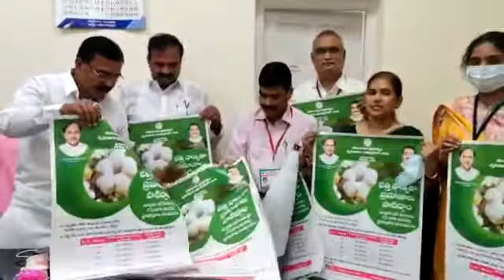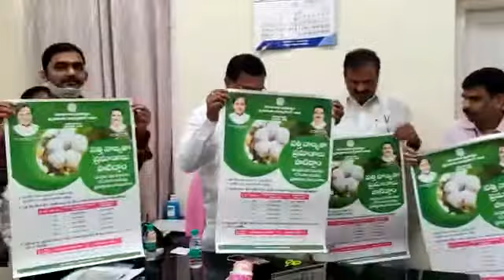మార్కెటింగ్ శాఖ రూపొందించిన పోస్టర్లను విడుదల చేసిన రాష్ట్ర వ్యవసాయ శాఖా మంత్రి నిరంజన్ రెడ్డి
తేది.01/10/2021, హైదరాబాద్

శాసనసభ ఆవరణలోని తన ఛాంబర్ లో శుక్రవారం పంటల మద్దతుధరలపై మార్కెటింగ్ శాఖ ఆధ్వర్యంలో రూపొందించిన పోస్టర్లను విడుదల చేసిన రాష్ట్ర వ్యవసాయ శాఖా మంత్రి సింగిరెడ్డి నిరంజన్ రెడ్డి గారు, హాజరైన  ఎమ్మెల్యే ఆల వెంకటేశ్వర్ రెడ్డి గారు, మార్కెటింగ్ డైరెక్టర్ లక్ష్మీభాయి గారు

నాణ్యతా ప్రమాణాలు పాటించి రైతులు పంటలకు మద్దతుధర పొందాలి

పత్తిలో తేమ 8 శాతం నుండి 12 శాతం ఉండాలి

తేమ 8 శాతానికి లోబడి ఆరు, ఏడు శాతం ఉంటే సీసీఐ ద్వారా బోనస్ ధర

తేమ 8 శాతం ఉంటే పొడవు పింజ రకానికి మద్దతుధర క్వింటాలుకు రూ.6025, పింజరకానికి రూ.5925

తేమ 9 శాతం ఉంటే పొడవు పింజ రకానికి మద్దతుధర రూ.5964.75, పింజరకానికి రూ.5865.75

తేమ 10 శాతం ఉంటే పొడవు పింజ రకానికి మద్దతుధర రూ.5904.50, పింజరకానికి రూ.5806.50

తేమ 11 శాతం ఉంటే పొడవు పింజ రకానికి మద్దతుధర రూ.5844.25, పింజరకానికి రూ.5747.25

తేమ 12 శాతం ఉంటే పొడవు పింజ రకానికి మద్దతుధర రూ.5784, పింజరకానికి రూ.5688

తేమ 6 శాతం ఉంటే పొడవు పింజ రకానికి మద్దతుధర క్వింటాలుకు రూ.6025 కి అదనంగా రూ.120.50, పింజ రకానికి రూ.5925కి అదనంగా రూ.118.50

తేమ 7 శాతం ఉంటే పొడవు పింజ రకానికి మద్దతుధర క్వింటాలుకు రూ.6025 కి అదనంగా రూ.60.25, పింజ రకానికి రూ.5925కి అదనంగా రూ.59.25 అదనంగా చెల్లిస్తారు

వరి ధాన్యం సాధరణ రకానికి క్వింటాలుకు మద్దతుధర రూ.1940, ఎ గ్రేడ్ రకానికి రూ.1960, కందులు రూ.6300, పెసర్లు రూ.7275, వేరుశెనగ రూ.5550, మినుములు రూ.6300, పొద్దుతిరుగుడు రూ.6015, నువ్వులు రూ.7307, జొన్నలు రూ.2738, రూ.2758, సజ్జలు రూ.2250, రాగులు రూ.3377 గా నిర్ణయించారు

ప్రభుత్వం ప్రకటించిన మద్దతుధరలు తక్షణం అందుబాటులోకి వస్తాయని, రైతులు నాణ్యతా ప్రమాణాలకు అనుగుణంగా పంటలు శుభ్రపరచి, ఎండబెట్టి మార్కెట్ కు తీసుకురావాలి

రైతుల సౌకర్యార్ధం మార్కెట్ యార్డులలో ప్యాడి క్లీనర్లు, తేమ కొలిచే యంత్రాలు, ఎలక్ట్రానిక్ కాంటాలు అందుబాటులో ఉంచాలి

ముఖ్యమంత్రి కేసీఆర్ వ్యవసాయ అనుకూల విధానాలతో గత ఏడేళ్లలో తెలంగాణ వ్యవసాయ స్వరూపం మారిపోయింది

వ్యవసాయ వృద్దిరేటులో తెలంగాణ రెండో స్థానంలో నిలిచింది

తాజాగా కేంద్రప్రభుత్వ సంస్థ నీతి అయోగ్ ఇచ్చిన నివేదికనే దీనికి సాక్ష్యం

6.59 శాతం వృద్దిరేటుతో తెలంగాణ దేశంలో రెండోస్థానంలో నిలవగా పెద్ద రాష్ట్రాలలో తెలంగాణ ప్రథమస్థానంలో ఉంది

సాగునీటి సదుపాయాల కల్పన, వ్యవసాయానికి ఉచితంగా 24 గంటల కరంటు సరఫరా, రైతుబంధు, రైతుభీమా వంటి వ్యవసాయ అనుకూల విధానాల మూలంగా తెలంగాణ రైతాంగంలో ముఖ్యమంత్రి కేసీఆర్ ఆత్మవిశ్వాసం నింపారు

అందుకే పంటల ఉత్పత్తిలో ప్రతి ఏటా తెలంగాణ రికార్డులు తిరగరాస్తుంది

రైతు రెక్కల కష్టానికి తగిన ఫలితం రావాలన్నదే తెలంగాణ ప్రభుత్వ ఉద్దేశం

శాసనసభ ఆవరణలోని తన ఛాంబర్ లో శుక్రవారం పంటల మద్దతుధరలపై మార్కెటింగ్ శాఖ ఆధ్వర్యంలో రూపొందించిన పోస్టర్లను విడుదల చేసిన రాష్ట్ర వ్యవసాయ శాఖా మంత్రి సింగిరెడ్డి నిరంజన్ రెడ్డి గారు, హాజరైన  ఎమ్మెల్యే ఆల వెంకటేశ్వర్ రెడ్డి గారు, మార్కెటింగ్ డైరెక్టర్ లక్ష్మీభాయి గారు, అదనపు సంచాలకులు లక్ష్మణుడు గారు